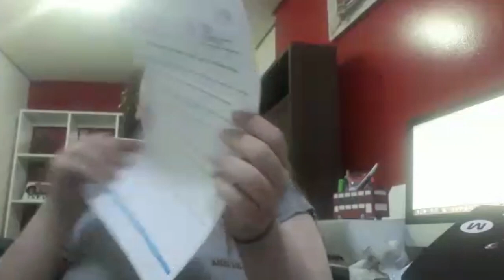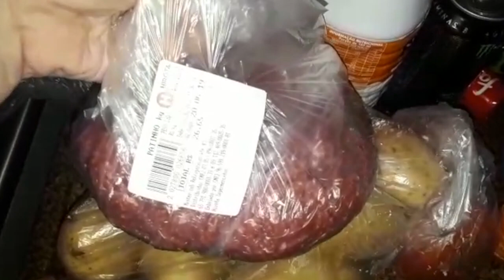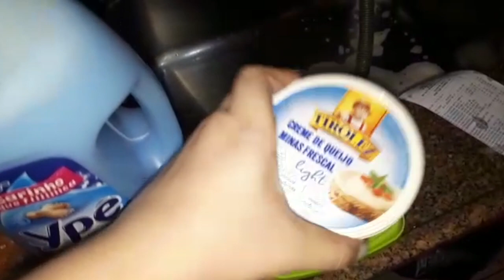5 a 6 SEMANAS DE GESTAÇÃO / MÉDICO NÃO ATENDE MAIS 🍼😱💕